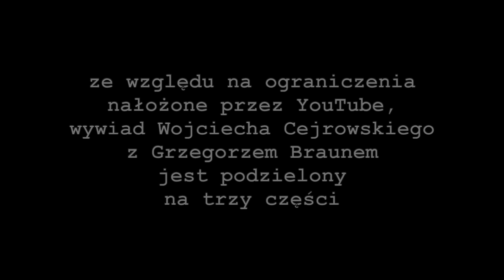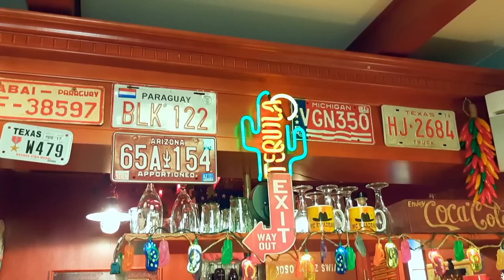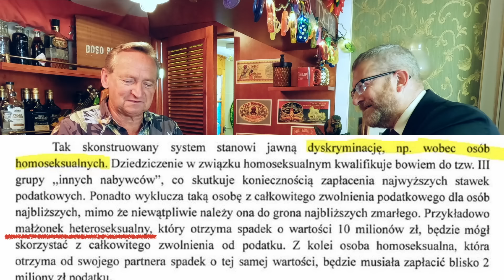1/3 Braun-Cejrowski (film ograniczony)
To jest PIERWSZA z trzech części wywiadu Wojciecha Cejrowskiego z Grzegorzem Braunem.